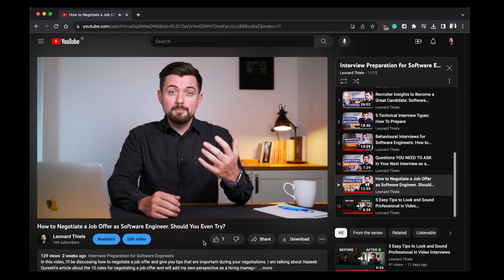Leetcode is not enough!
With this series "Interview Preparation for Software Engineers" I want to help you to get your dream job.

Don't leave your interview success to chance — going through this interview series will help you to reflect on your own goals, strengths, and weaknesses and become confident about getting the job you love.